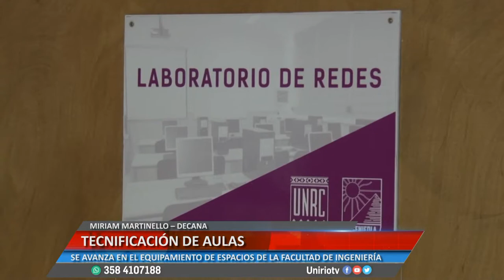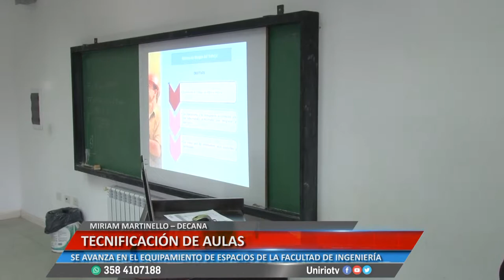TECNIFICACIÓN DE AULAS - MIRIAM MARTINELLO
SE AVANZA EN EL EQUIPAMIENTO DE DISTINTOS ESPACIOS DE LA FACULTAD DE INGENIERÍA
Facebook.com/uniriotv
Twitter.com/uniriotv